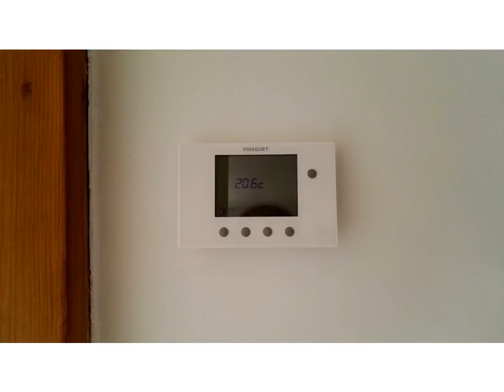Immobilier 100% entre particuliers - Achat et Vente Appartement F4 ALBERTVILLE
Albertville centre. F4, en très bon état, entièrement restauré. Dans une résidence sécurisée, au 4ème étage sans ascenseur. 3 chambres, cuisine équipée ouverte sur grande pièce de vie, douche, wc séparés. Calme, lumineux. Cave, parking. Contact Direct Propriétaire : 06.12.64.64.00 Lien vers l'annonce sur notre